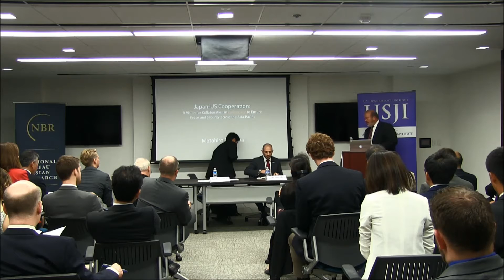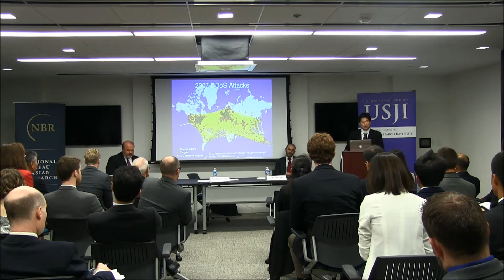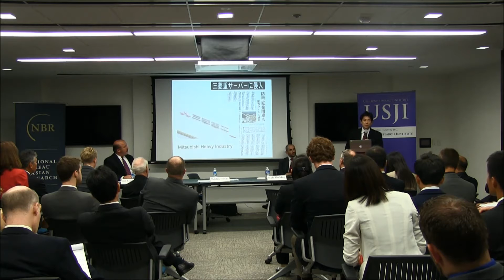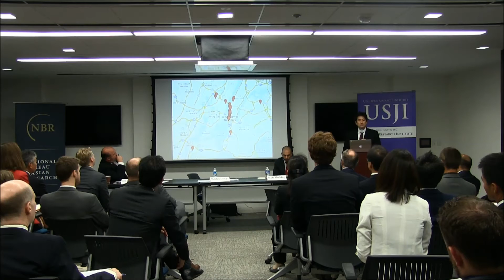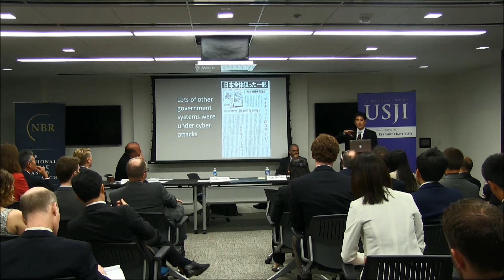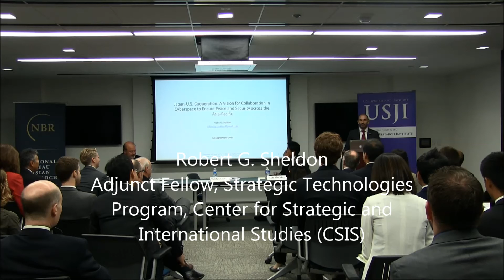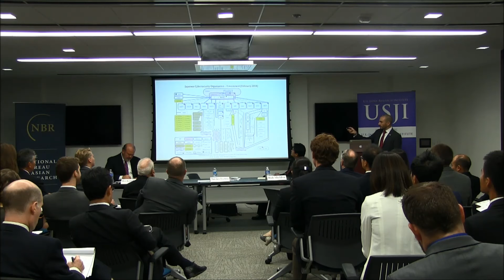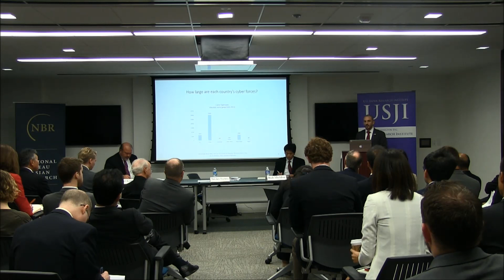USJI: A Vision for Collaboration in Cyberspace to Ensure Peace and Security across the Asia Pacific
Abstract:
 Cyber threats are a clear and present danger around the globe. With daily news reports of cyber-attacks on government, military, private sector, and even individual information technology (IT) infrastructures, no one is immune. In Japan—which is located in what is often described as “the world’s wildest cyber region” of East Asia—the Japanese Diet passed the Cyber Security Basic Act last year and the Government of Japan has just adopted and released its new “Cyber Security Strategy” . Further, the Japanese and U.S. governments have allied themselves to tackle these IT challenges through bilateral dialogues and many other channels. Japan-U.S. cyber security cooperation is critical in dealing with increasingly sophisticated cyber-attacks. This event will evaluate cyber incidents in East Asia and explore possible counter measures to ensure the continued peace and security of the Asia Pacific region.

Moderator
Roy Kamphausen, The National Bureau of Asian Research(NBR)

Speaker
Motohiro Tsuchiya,  Professor, Graduate School of Media and Governance, Keio University

Discussant:
Robert G. Sheldon, Adjunct Fellow, Strategic Technologies Program, Center for Strategic and International Studies (CSIS)